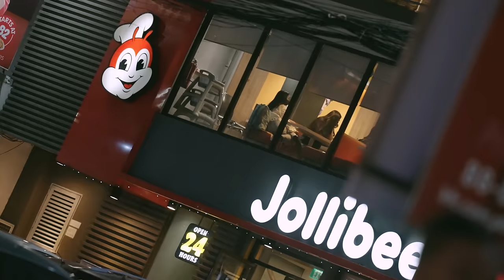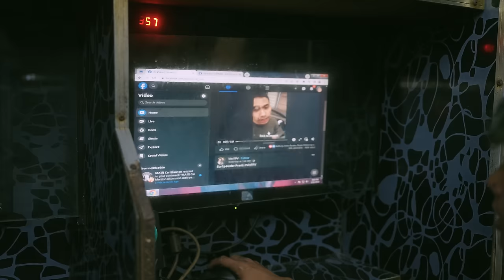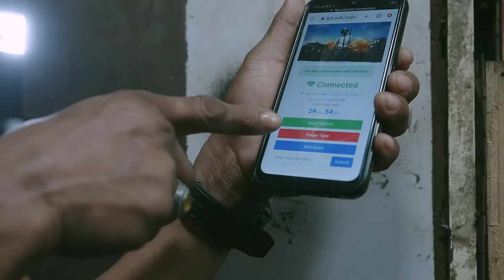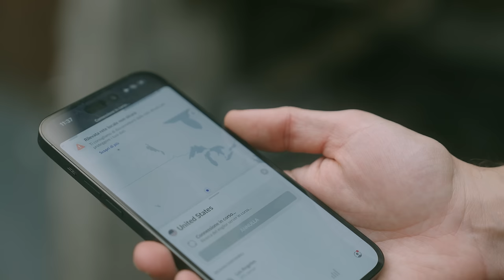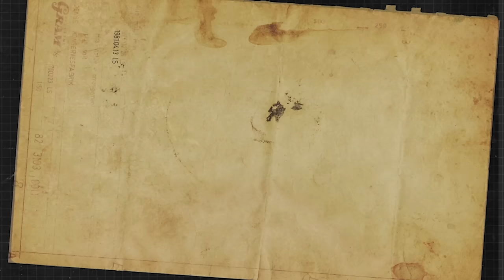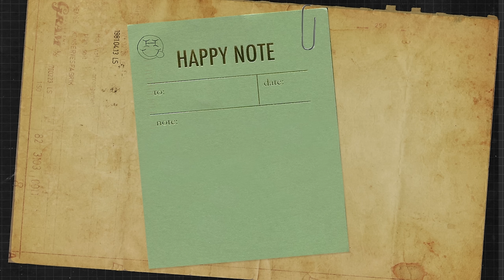PAG PAG - Cucinare la spazzatura per sopravvivere a Manila 🇵🇭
Nella baraccopoli più grande di Manila, esiste una ricetta unica al mondo: il "pag pag".
• Cliccando su puoi ottenere uno sconto esclusivo + 4 mesi extra in omaggio sui piani biennali.
Per cucinarlo bisogna seguire una ricetta molto particolare perchè bisogna andare a rovistare nella spazzatura fuori dai fastfood come jollibee o mcdonalds , raccogliere tutti i pezzi di pollo mangiucchiato e scartato dalle persone benestanti della capitale che si possono permettere di buttare cibo ancora buono, lavarlo con acqua calda per 3 volte e poi rifriggerlo e mangiarlo accompagnato con del riso. Ecco che cos'è il Pag Pag, una delle ingiustizie più forti che io abbia mai documentato nei miei viaggi, ma anche in queste condizioni la gente di Tondo mi ha regalato una grande lezione di dignità e resilienza. Oggi vi porto dentro la baraccopoli di Tondo dove per sopravvivere si mangiano gli scarti dei più ricchi.

Buona visione!❤

• FOTOGRAFIA & EDITING: Nicola Guaita
• EDITING: Gianmarco Garimberti
• SOUND DESIGN: Lorenzo Sattin
• DOPPIAGGIO: Arianna Bertaia, Alessandro Fattori, Gabriele Donolato
• AI: FABRIZIO CHIA
• TRADUZIONI ENG-ITA: Kayla Baker